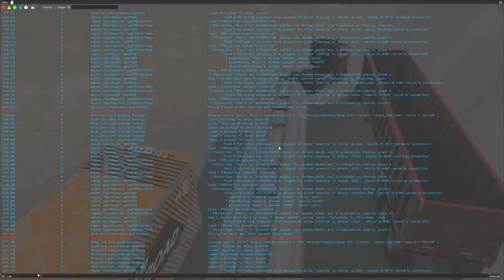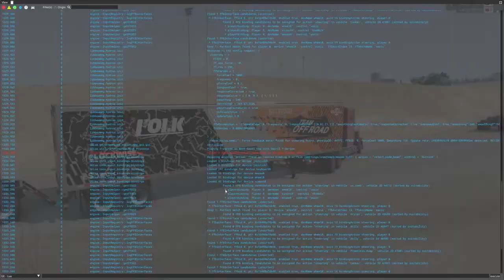Festive Freight in BeamNG v0.31 LIVE stream - TRUCKS MATE!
Season’s greetings, drivers!

It’s that special time of year again, and our festive update has arrived, ready for you to explore!

VEHICLE REMAKE: Gavril T-Series

The iconic Gavril T-Series has received an extensive overhaul. Key highlights include a brand new cabover variant, a remake of the conventional cab and mechanical components, complemented by new aerodynamic sleeper variants, tanker upfit, and new walking beam tandem rear suspension.

The overall lineup has been expanded with an added early model with round headlights and no front brakes (on some configurations). The updated T-Series offers many new frame options and different cab and sleeper configurations.

On a more technical note, we have implemented compression brake support and slidable fifth wheel with overhauled, more realistic coupling, as well as pneumatic simulations.

As part of this remaster, we're also adding a preview of the physical mirrors, currently available only on T-Series.

NEW TRAILERS & LOADS

In addition, we’re adding two new trailers; the Container Trailer and the Frameless Dump Trailer.

The Container Trailer has an extendable chassis with a scissor wire system and a pneumatic locker, which can be customized in real-time or in the Tuning menu. You can attach and detach containers in real-time, just like you attach trailers to vehicles, and the Container Trailer offers diverse load configurations. The Container Trailer comes in two variants - 20ft and 40ft. The 20ft variant comes fitted with a fifth wheel to pull another trailer behind it, while the 40ft variant allows the transport of containers in three different configurations, adaptable in real-time.

The Frameless Dump Trailer is a 45ft square box end dump semi trailer, with a unique frameless design popular in North America due to its low weight. Available with multiple axle configurations, from standard and wide spread 2 axles to a 3 axle variant.

You’re also getting a new trailer dolly, which can be attached to pintle hitches on the Gavril T-Series and trailers. Every semi trailer can be equipped with a pintle hitch, which enables players to create long road trains. The new dolly is available in two variants - a single axle with a fixed tongue, and a tandem axle variant with a drop-down tongue.

That’s not the only love the trailer line-up is getting, however - we’re making fixes and adjustments to the Dry Van trailer, Shipping Container, and the Tanker trailer. The latter of which is getting a 20ft variant as well as a 20ft tanker variant featuring openable lids and multiple liquid load options, among other things.

You can learn more about the realistic fifth wheel operation and trailer usage in this tutorial:

Next up in the selection of parts is the new Cargo Load Box. It comes in various sizes and adjustable weight capabilities, and can be installed on most vehicles.

EXPANSION: West Coast, USA

We've continued the expansion process of West Coast USA, with a new fuel station location, a commercial garage, and updated police station that features a whole new parking garage facility.

Several smaller improvements were made to the port area, as well as a wide variety of updates and fixes.

Missions

We’ve also added a number of new missions, including the Portside Slide, Spearleaf Loop, Stolen Steel, and others on West Coast USA, Shipment Shunter on Industrial, Desert Driver on Utah, and Abseiling Fuel on Italy, among others.

The format of the vehicle setup module in missions has been updated - multiple preset vehicles can now be assigned and used for challenges. You will no longer be able to start a challenge on foot, and if you wish to use your own vehicle in a challenge, it will need to be repaired if damaged.

Improvements and Fixes

In gameplay changes, you will now be able to use the vehicle triggers for any vehicle without having to leave your current vehicle - for example, you can operate triggers on trailers without leaving the truck they are attached to.

We’ve also made fixes and improvements to a wide variety of vehicles including the Civetta Bolide, Gavril H-Series, ETK I-Series, Autobello Piccolina, Gavril Bluebuck, Cherrier Vivace, and the Gavril Roamer, among others.

The I keybind has been deprecated in favor of leaving only the R key in order to free up as many keys as possible. The Alt+R and Alt+Shift+R bindings have received the same treatment, in favor of leaving only F2 and Shift+F2.

For those of you who used the I key, you can reassign the old key, adapt to the new key, or use the more advanced Insert key. While it can be annoying to have to re-learn keybinds you have grown accustomed to, we hope you understand the need to free up duplicate keys.

AI will now have improved lane awareness and traffic path planning. The latter will now take into consideration the previous path traversed, in order to avoid taking a path that would have been the natural continuation of the previous one, such as when getting off and o